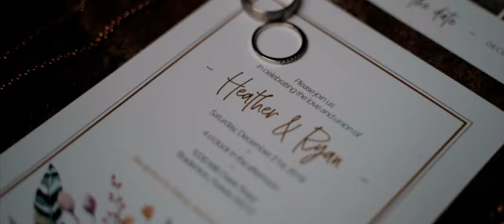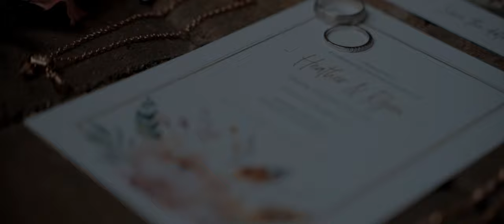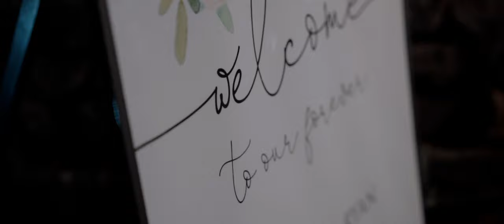Rainy, Emotional, Boho Backyard Wedding Will Have You In Tears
Heather & Ryan's wedding was a casual, boho backyard event. It was exactly what THEY wanted - an intimate backyard wedding where their closest family & friends gathered to watch them vulnerably dedicate their lives to one another. It rained, but this couple embraced it. The unforeseen weather fit the theme of Heather & Ryan's relationship perfectly. "There is nothing we can't face with a smile as long as we're doing it together."

Our Equipment:

🎥 Cameras & Lenses
Sony A7siii
Sony Zeiss 55mm f1.8
Sony G-series 24-105 f4.0
Sony G-series 70-200 f4.0
Tamron 28-75 f2.8
Sony Zeiss 135mm f1.8
Sony A to E mount adapter

🎞 Camera Accessories:
SD Cards
Manfrotto quick locks
Camera Bag

🎙Audio Gear:
Tascam DR-60 mkII (soundboard feed)
Tascam DR-10L portable recorder
Sennheiser Pro Lav Mics
Rode GO Wireless Lav System
Rode Video Mic Pro

Stabilizers:
Zhiyun Crane 3s
Manfrotto Monopod
Manfrotto Tripod
Manfrotto Travel Tripod

💡Lights:
LED Lights

📹 Misc. Camera Gear:
DJI Mavic 2 Pro Drone
Pelican Carry-On Case
Camera Bag

🖥 Editing Equipement:
Sandisk External Hard Drive
Macbook Pro 16”
Audio-technica studio headphones
LG ultrawide monitor
Apple Magic Mouse
Apple Magic Keyboard